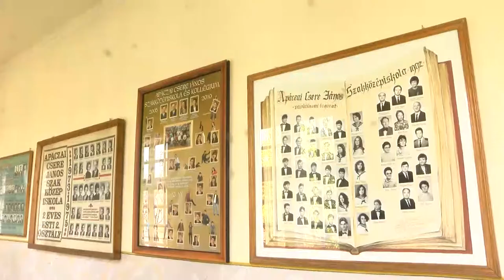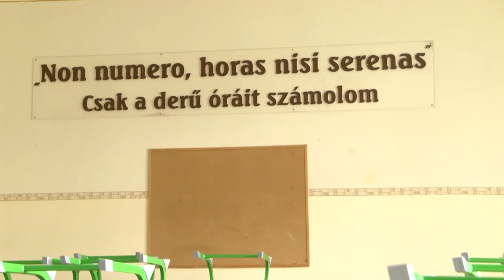20210408 hozam Szakkepzes